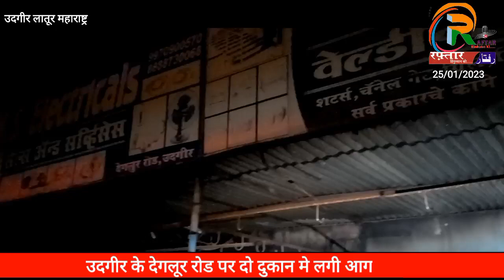उदगीर के देगलूर रोड पर दो दुकान मे लगी आग